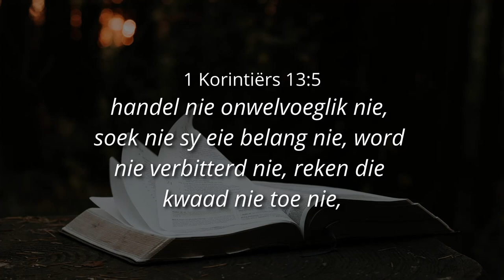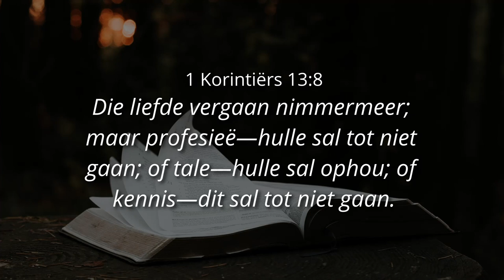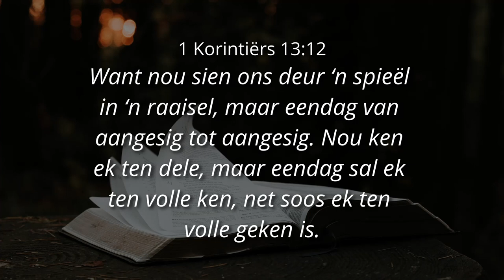VERDEEL DIT AKKURAAT - Ps. Cornelis van Heyningen